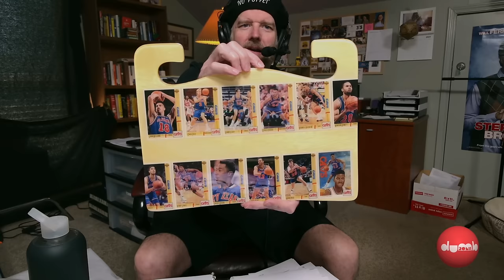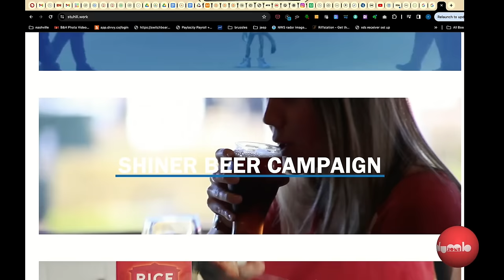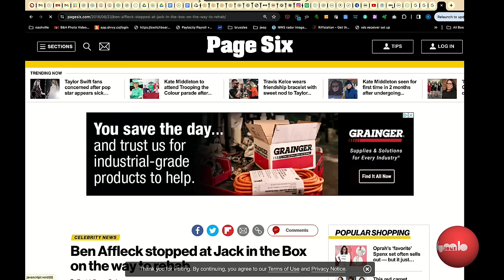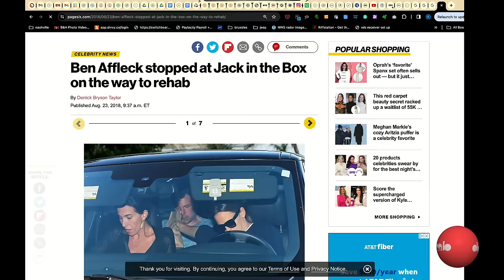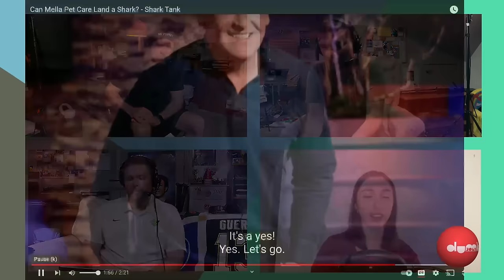The Dumb Zone 3-5-24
Our first MBR of the Dumb Zone era, we speak with someone who was recently on Shark Tank, and Dan wears a No Puppet beret for the whole show

0:00 - Open
11:45 - Viewer Mail
27:25 - February MBR
1:06:45 - Daniella Morgan-Pascualvaca
1:37:00 - Sports
1:41:55 - News
1:56:35 - Today in History